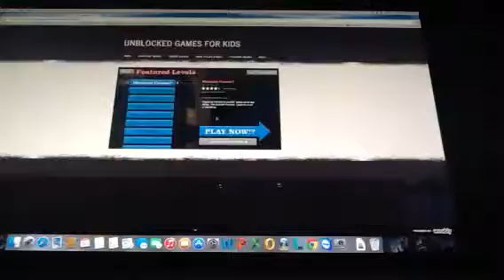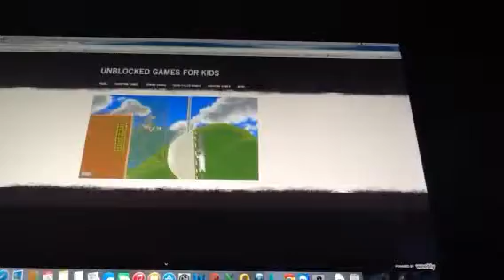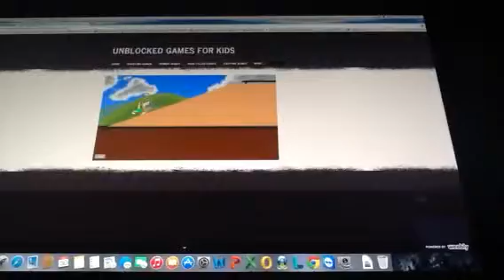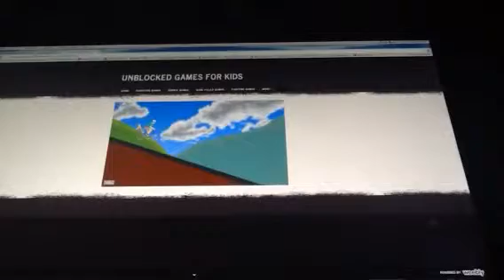Happy Wheels W/ Patrick Purcell